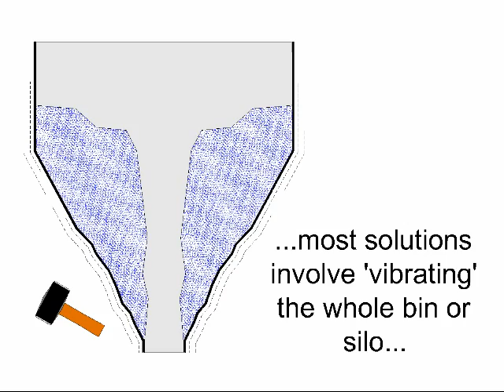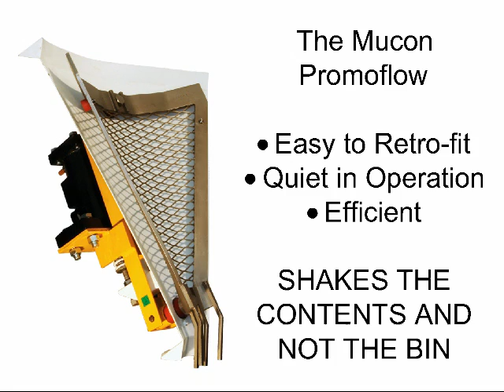Mucon Promoflow by Process Components Ltd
The Mucon PromoFlow is the answer to the problem of non-discharging product from bins, silos or IBC'S.

The custom made internally mounted screens are specially designed to transmit vibration directly into the product preventing material bridging, rat-holing or segregating during discharge. Available in carbon or stainless steel and in Mini, Standard or Super configuration, PromoFlow is the silo discharge system which SHAKES THE CONTENTS NOT THE BIN.